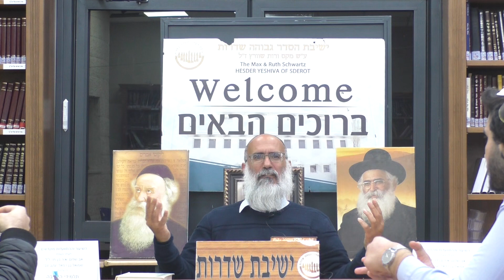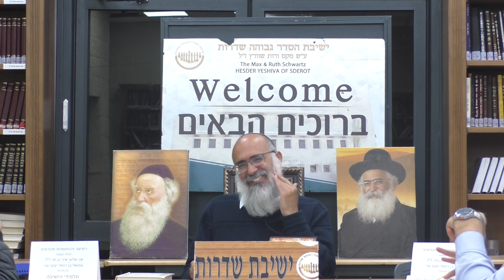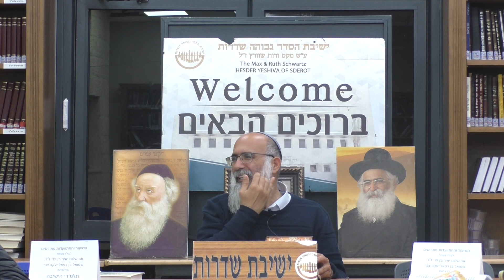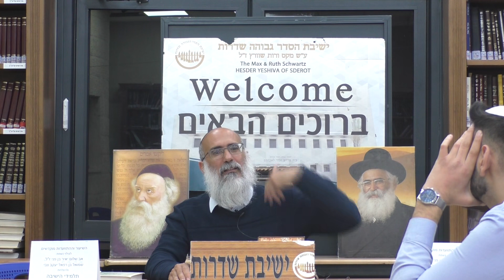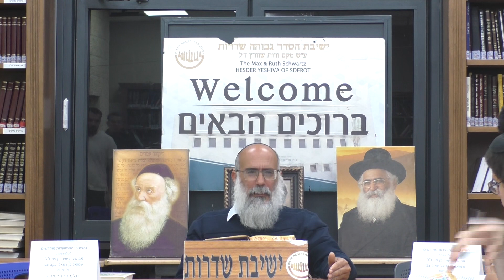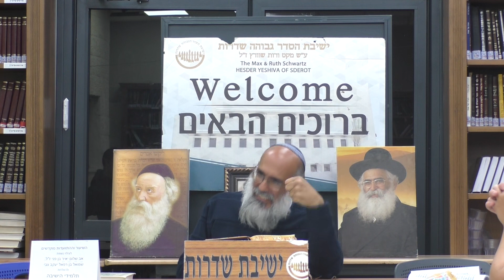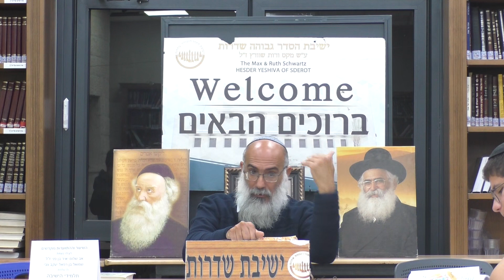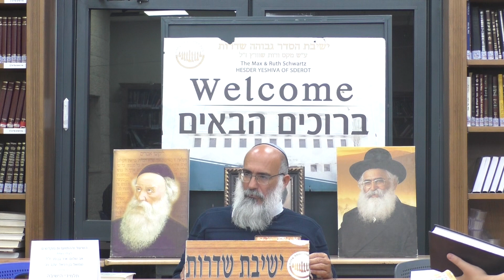מלחמת הנפשות | תניא פרק ד'(1) | הרב שילה טובי